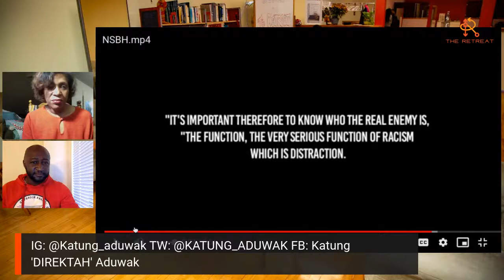About That: Motherland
About That is a conversation series, which uses art to frame a relevant public discussion.  Film, fiction, podcasts, animation, fashion and theater have prompted incredible conversations about sex work, blackness, non-custodial fathers, aging, entrepreneurship and consent.  Again, while the art is central, conversation is the focus.  What do you have to say About That: Motherland? Add your comments to the Live Chat

The dynamics and tensions of living in the U.S. but claiming another land and culture as home.

Art: Film, by Katung Aduwak
Conversation Kickstarters: Ck Ledesma, Conor Williams, Araceli Esparza